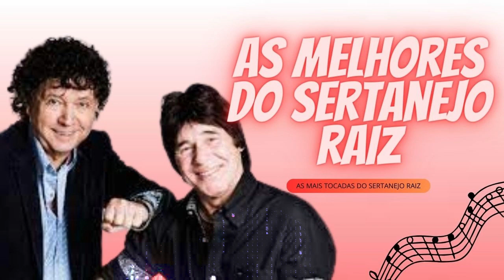As Melhores do Sertanejo Raiz [SO AS MELHORES].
Copyright Bandas/Artistas: em caso de desacordo com o vídeo, envie-nos e-mail para ou Pelo Nosso zap [ 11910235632 ] e removeremos o vídeo imediatamente.